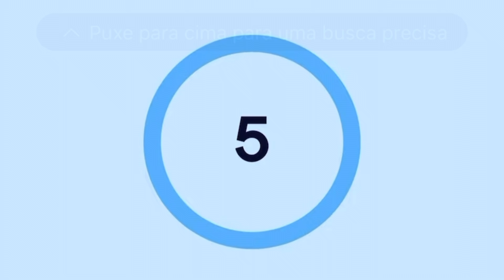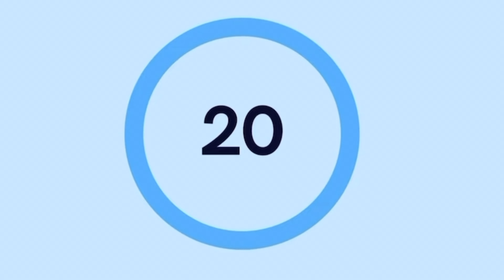DESAFIO DO PETISCO COM OS MEUS CACHORROS | SERÁ QUE CONSEGUIRAM?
Desafio dos Petiscos com os cachorros! OMG 😱 Quem será que se deu bem?

Seu cachorro conseguiria?

Será que algum deles venceu?
Uma coisa é verdade, todos são loucos por comida, o que deixou o desafio ainda mais difícil.

⚠️ Não esquece de deixar o seu like e se inscrever no nosso canal para não ficar de fora de nadinha que acontece por aqui com o trio mais fofo das redes!